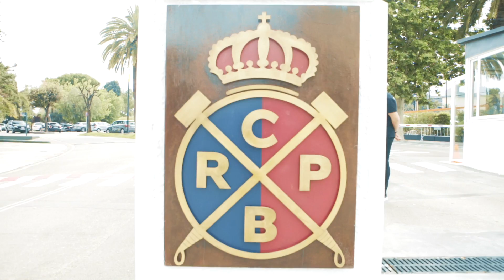David Bisbal en el Polo Music Festival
Espectacular Video Capítulo Polo Music Festival de Barcelona que hemos preparado para todos vosotros de todo lo que vivimos.
Qué cantidad de amigos se acercaron a vernos. Os quiero mucho a todos!